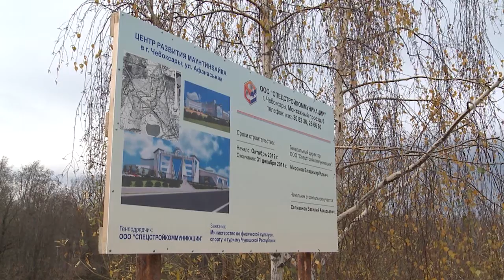Заседание Кабинета министров Чувашии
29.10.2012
«Ресурсы текущего года нужно эффективно использовать, а каждый бюджетный рубль направлять на благо жителей Чувашии» — с таких слов начал внеочередное заседание Кабинета Министров Глава Республики Михаил Игнатьев. Напомним, это уже третье уточнение республиканского бюджета.